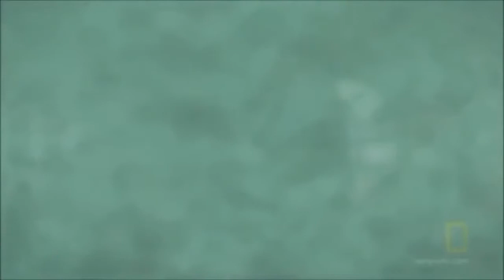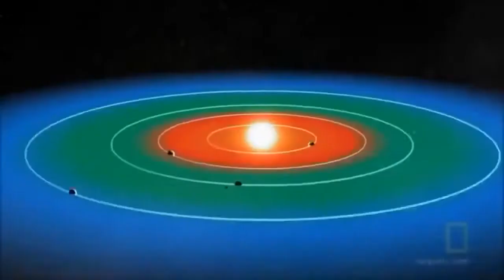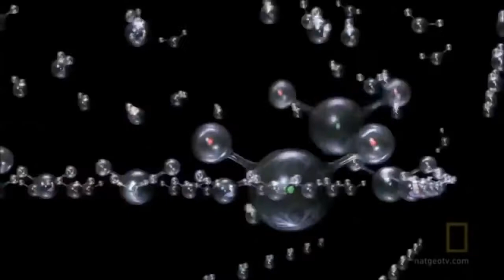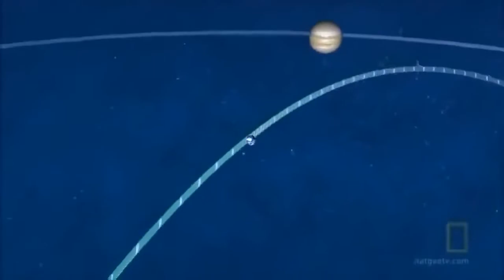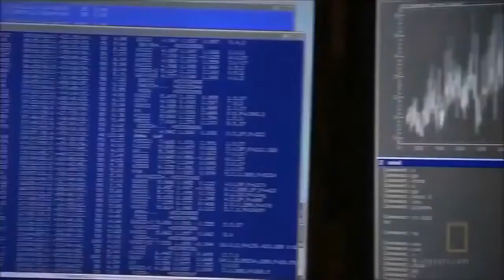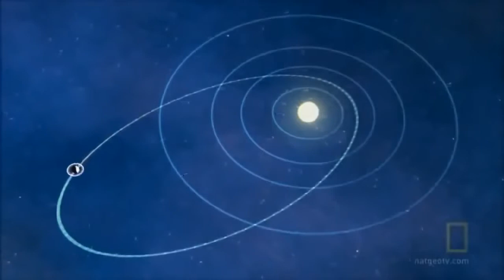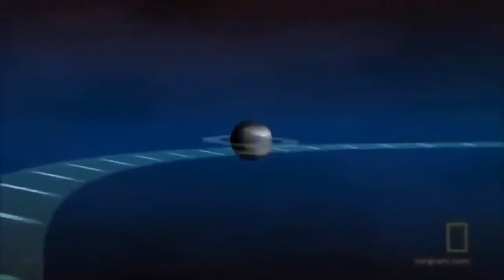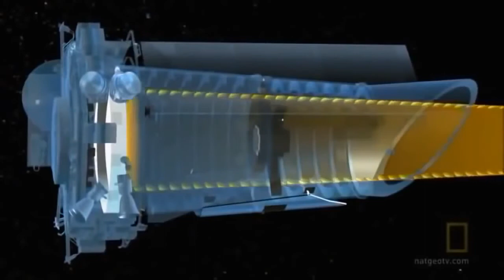Top Shocking Documentary : Even The World Differently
Shocking Documentary: Alien Earth Revelation: Naked Science Fiction Fantasy: Extraterrestrila life: secret revealed Alien Planet is a 94-minute# . Shocking Documentary: Alien Earth.

VICE presents an immersive and personal feature film about the fentanyl crisis in Canada told from the perspective of a community of drug users. This video has been edited from its original.

A 51-year-old Mormon with six wives and 29 children considers taking a seventh wife, a decision which is complicated by his son's affection for the same woman. Want to watch mo